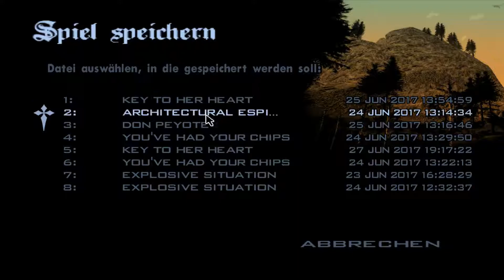Let's Play Grand Theft Auto: San Andreas - Part #51 Der dippende Bombenleger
Im Jahre 1992 kehrt unser Hauptcharakter CJ, nach 5 Jahren an der Ostküste Amerikas, in seine Heimat zurück, da seine Mutter in zwischen verstorben ist. Doch Zuhause gehen die Probleme weiter, denn nicht nur wird er von korrupten Cops erpresst, sondern seine alte Gang, die Grove Street Familie scheint Dank internen Problemen auseinanderzufallen. Kann Carl die alte Gang zusammen halten? Und was möchte Officer Tenpenny von ihm? Erfahrt es in diesem Projekt!

Ich, der Koparius, werde dieses von Rockstar entwickelte und gepublishte Spiel für euch durchspielen und damit nach Vice City den nächsten Teil der GTA Reihe angehen. Ran an den Klassiker :D Viel Spaß mit dem Video! ^^